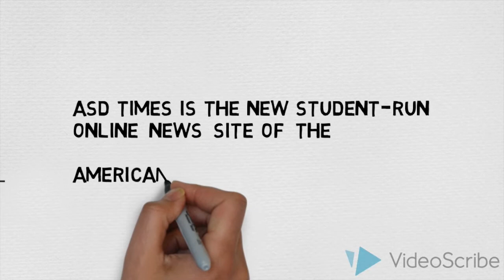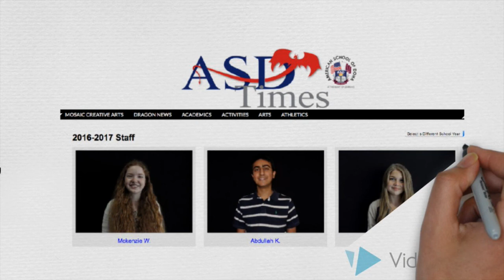ASD Times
American School of Doha's Student Newspaper